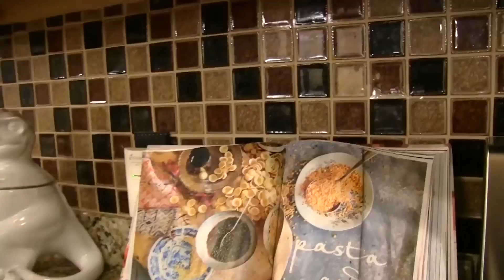SML Movie Chef Pee Pee's Pizzeria!